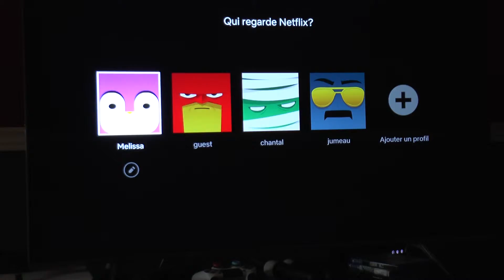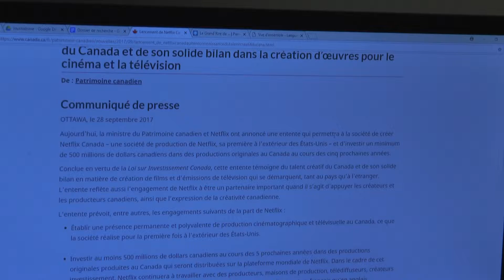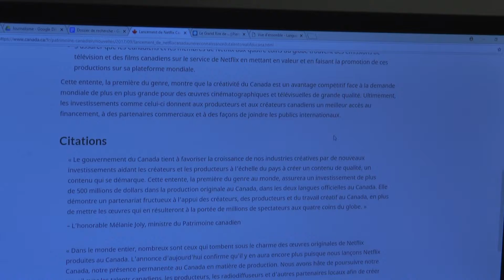Cinéma: je me souviens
Reportage réalisé dans le cadre du cours Journalisme télé du programme Arts, lettres et communication, option médias du Cégep régional de Lanaudière à Terrebonne.